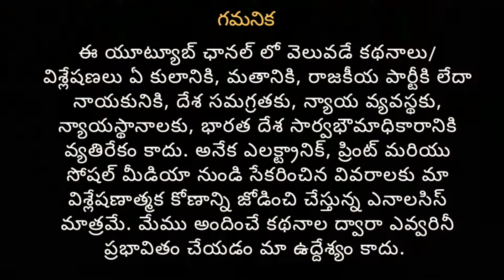GHMC Results tomorrow | F2 Telugu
Voice host : Pradeep Chandra
Editing : F2 Telugu Team